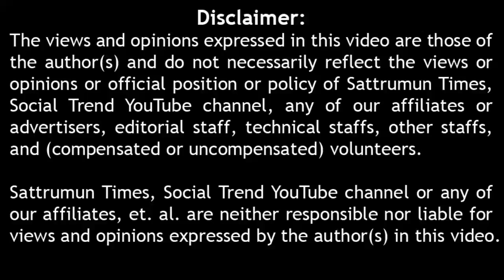அமைச்சரின் பேச்சு தமிழக மக்களின் சுளீர் பதில் public opinion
public opinion on minister statement about language.
இந்தி பொதுமக்கள் கருத்து